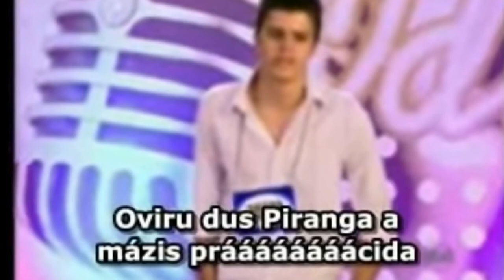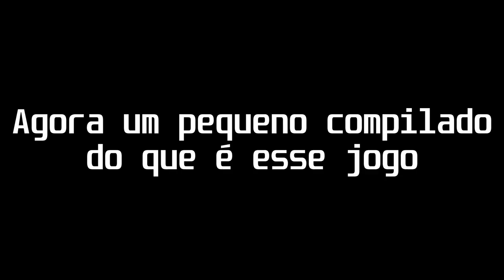Kandidatos Kart custa 1 real mas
esse game custa 1 real na steam